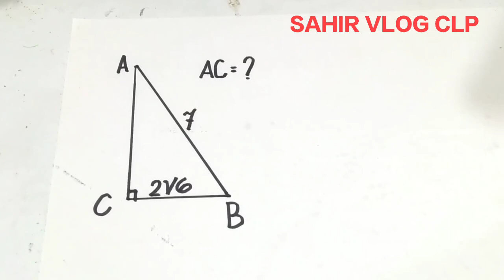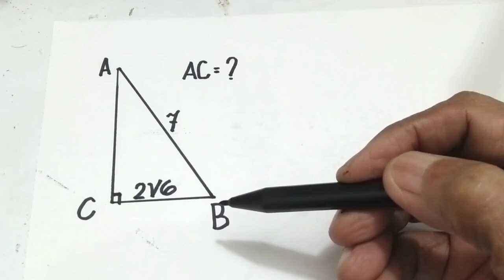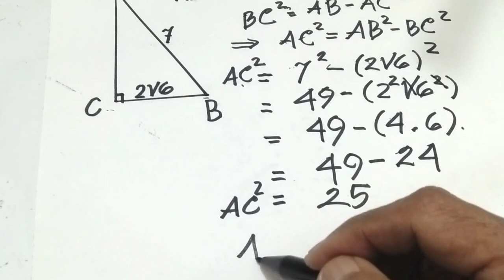Teorema PYTHAGORAS, menghitung panjang sisi segi tiga siku dengan Teorema PYTHAGORAS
Teorema PYTHAGORAS, dalam video Teorema PYTHAGORAS ini ditunjukkan cara penggunaannya untuk mencari panjang sisi segitiga siku, semoga video tentang Teorema PYTHAGORAS ini bermanfaat untuk kita semua.

Pre Math,
Syber Math,
NancyPi,